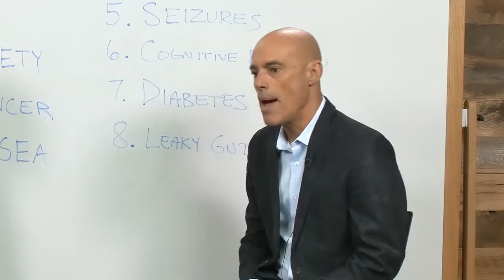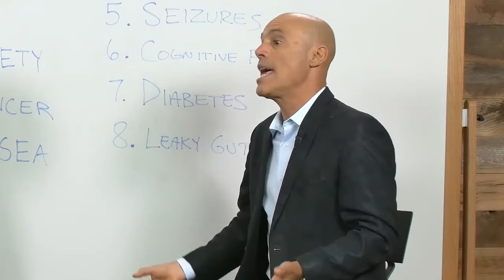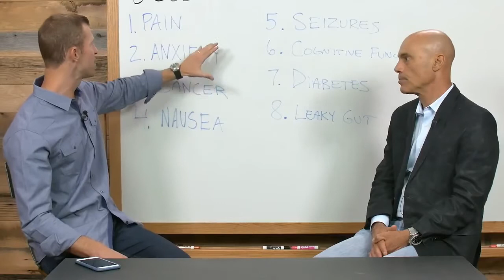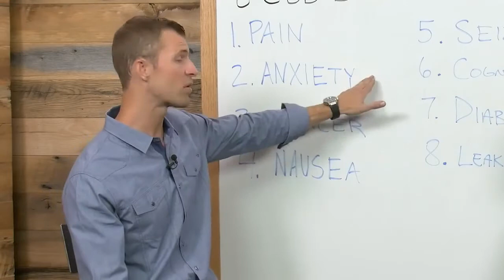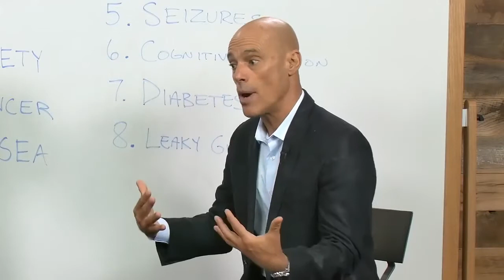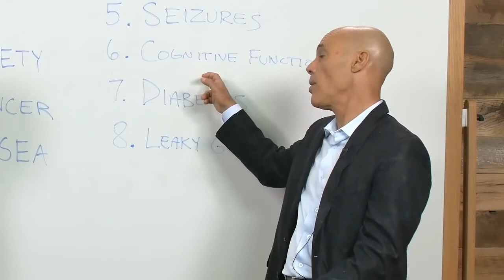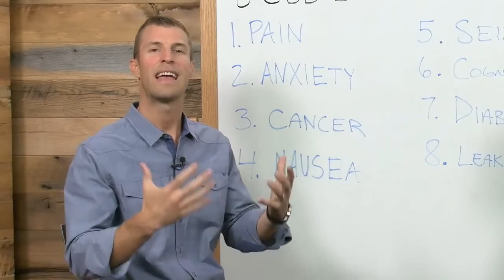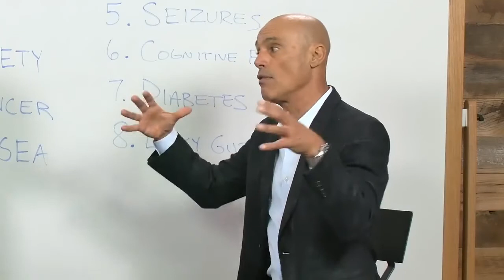CBD Oil Amazing Benefits for Pain!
Are you looking for a natural product to relieve your constant pain that will not damage your body? Then check out the link below now...
P.S. There is also an awesome business opportunity envolved!